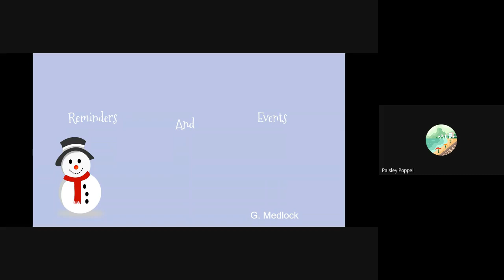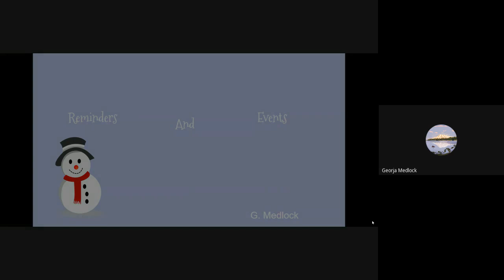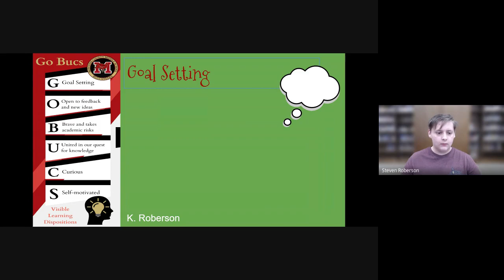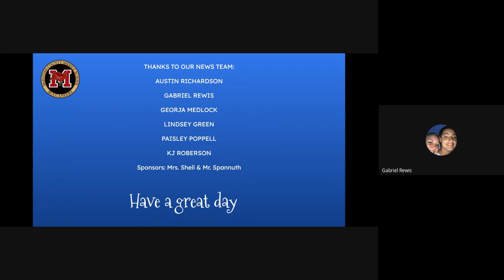MCMS Morning Newscast 2023 01 05 07 55 GMT 5